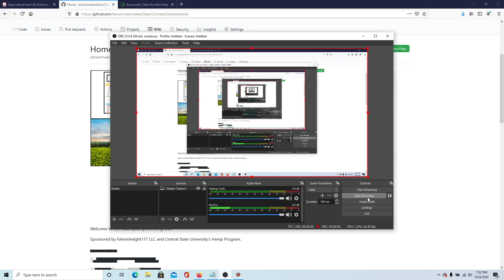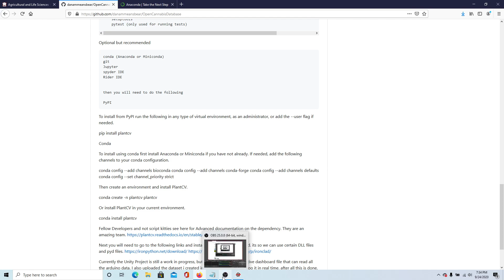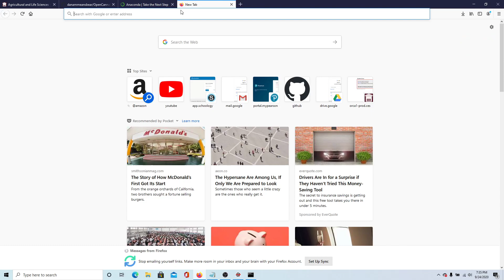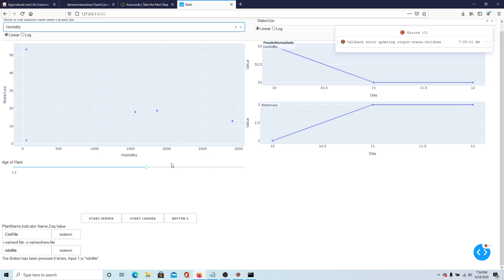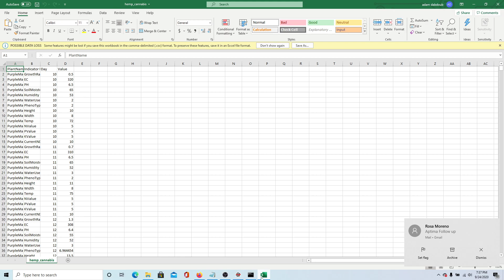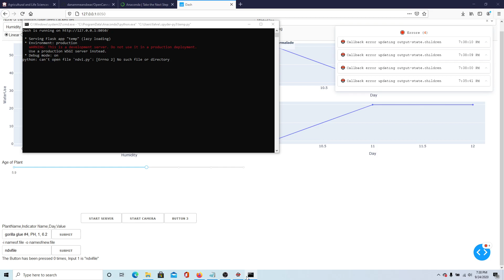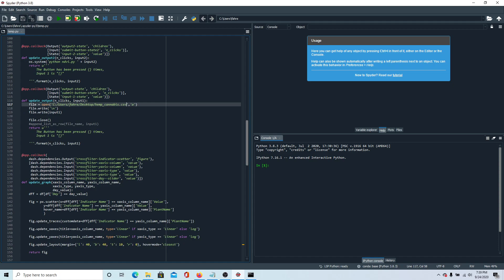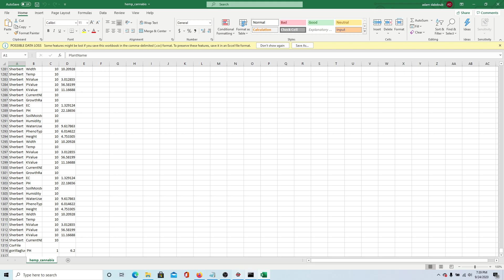OpenSource Cannabis Hemp Data Base: Python Dash Tutorial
Thank you Central State University Precision Ag for letting us use your grow rooms and hemp plants!

Redbull also is very dear to our hearts but sadly we are unsponsered :(

Hello and Welcome."Whatever you do in life wont matter but its important you do it anyway" Ghandi apparently. Basically this is the starting point for making an opensource database for cannabis and hemp growing research. If you are trying to go through thousands of plants and images or are just trying to plan a greenhouse project this is where you should start. Basically I created a csv file as a base that anyone can add to. I am also encouraging anyone to upload pictures along with them. You can think of the CSV file as a grow journal. Currently writting this between classes and work, so I plan on adding features daily at discreation. The Goal is to have Open Source Prediction Tools for Plant Proccesing with A.I. in mind.

You will need the lastest version of Anaconda. you will need unity 2019.2.5f1 from the unity hub arcive. you will need Visual Studio 2017 and 2019.

Pc is the only build enviroment supported at the moment. but can be deployed to the following:

Linux: CentOS 7 (RedHat Enterprise Linux)
Linux: Ubuntu 12.04, 14.04, and 16.04
Linux: Raspbian "Jessie"
Mac OSX 10.11 and macOS 10.12+
Windows 10
Cloud9 IDE

you will need to pip install the following though it is included in the unity projects. just save your breath and have it installed first.

Python (tested with versions 2.7, 3.6, and 3.7)
    argparse
    cv2 (a.k.a. OpenCV; some functions require 3.0+, we recommend 3.3+. We install it via the PyPI package opencv-python)
    matplotlib (requires at least 1.5, works with 2+)
    numpy (requires at least 1.11)
    pandas
    python-dateutil
    scikit-image
    scikit-learn
    scipy
    plotnine
    setuptools
    pytest (only used for running tests)

Optional but recommended

conda (Anaconda or Miniconda)
git
Jupyter
spyder IDE
Rider IDE

then you will need to do the following

PyPI

To install from PyPI run the following in any type of virtual environment, as an administrator, or add the --user flag if needed.

pip install plantcv

Conda

To install using conda first install Anaconda or Miniconda if you have not already. If needed, add the following channels to your conda configuration.

conda config --add channels bioconda conda config --add channels conda-forge conda config --add channels defaults conda config --set channel_priority strict

Then create an environment and install PlantCV.

conda create -n plantcv plantcv

Or install PlantCV in your current environment.

conda install plantcv

Fellow Developers and not script kitties see here for Advanced documentation on the dependency. They are an amazing team.

Next you will need to go to the following links and install IronPython and ironclad. its so we can use certain DLL files and pyd files.

Currently the Unity Project is still a work in progress, but their is a python interactive dashboard file that can read all the arduino data. I also uploaded the dataset i created in hopes people will add too it in real time. after all this is done, navigate and open the unity hub. Open the unity project and Bam edit and deploy to your hearts content.